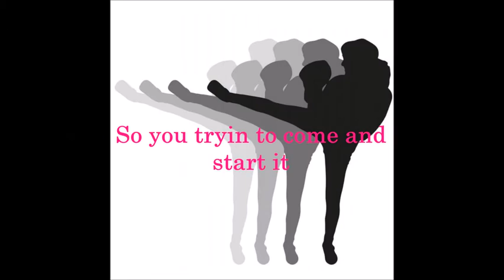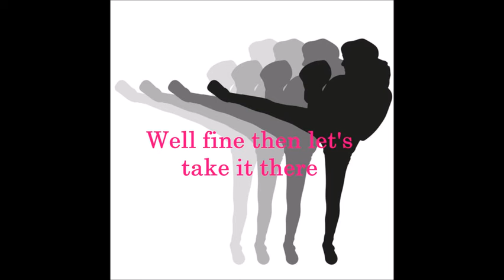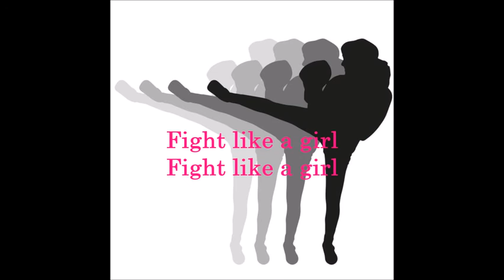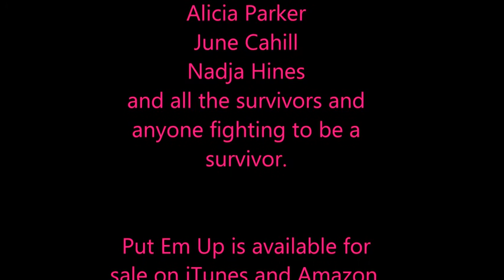Screw Cancer Song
Put Em Up is an awesome inspirational video dedicated to motivating people to fight back. Keep fighting like a girl!

All proceeds will be donated to 3 Sisters Only and Living Beyond Breast Cancer to continue the search for a cure and provide emotional and financial support.

"Put Em Up" written by Nykee P! for Blk Anjel Music Productions
LYRICS

So you tryin to come and start it
Well fine then let?s get this started
You thinking oh yeah we?ll break her
Well we just gonna come back harder

PUT EM UP!!!
PUT EM UP!!!
PUT EM UP!!!
PUT EM UP!!!

So you tryin to bring it here
Well fine then let?s take it there
Anytime anywhere
Just know you better be prepared

PUT EM UP!!!
PUT EM UP!!!
PUT EM UP!!!
PUT EM UP!!!

They not ready for this
Not ready for this

Scratch pull kick fight
Slap slap slap punch

Y?all messed wit the wrong chick

PUT EM UP!!!
PUT EM UP!!!
PUT EM UP!!!
PUT EM UP!!!